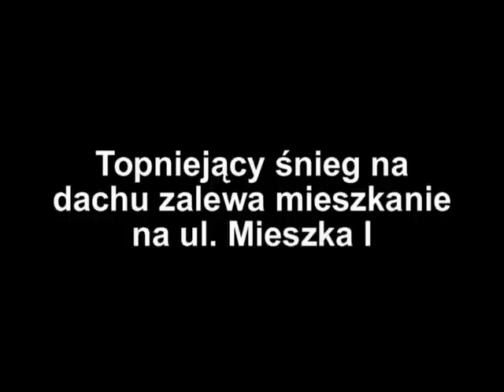Topniejący śnieg na dachu zalewa mieszkanie na ul. Mieszka I